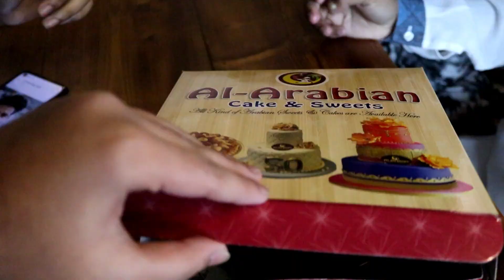BIRTHDAY TREAT FROM MUGDHO & MUSHFIQ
at Bunkers,Khilgaon.

Video Creator Name : Radowan Ahmed

*Canon 200d
*18-55 mm kit lens
*Boya mm1 Microphone
*Gorilla Pod